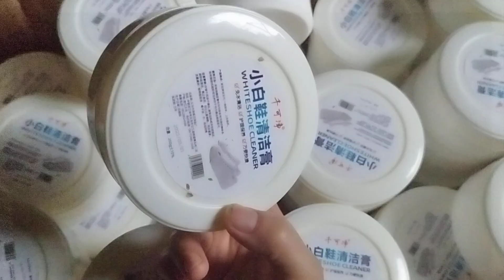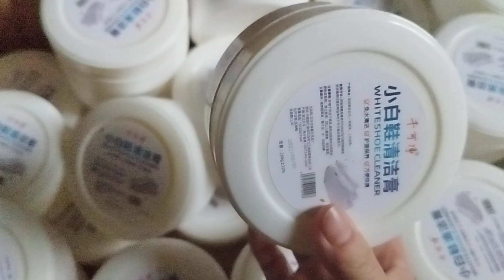SÁP LAU GIẦY, LAU ĐỒ DA, ĐỒ NHỰA, ĐỒ INOX THẦN THÁNH SIÊU NHANH, SIÊU HIỆU QUẢ